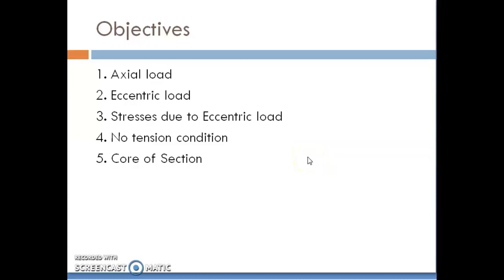COMBINED DIRECT & BENDING STRESSES | SM | 3331904 | R.B.Patel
UNDERSTANDING OF THE ECCENTRIC LOAD AND STRESSES PRODUCED DUE TO ECCENTRIC LOAD & NO TENSION CONDITION